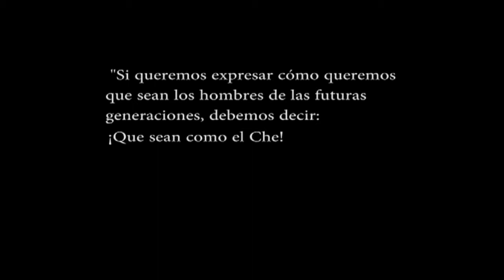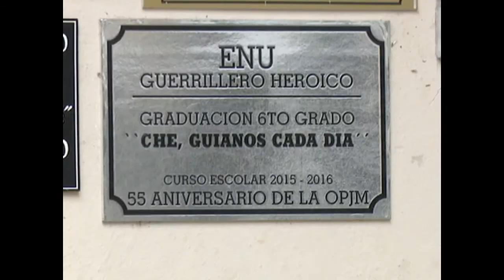El Che: a través de los ojos de un niño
Este 14 de junio millones de personas alrededor del mundo celebran el natalicio de Ernesto Che Guevara. En una escuela primaria de Cienfuegos, los estudiantes recuerdan al guerrillero heroico de una manera muy especial.